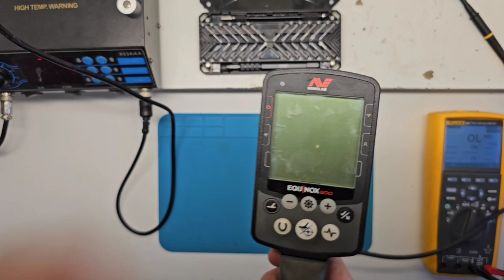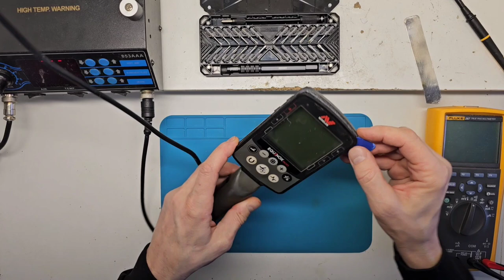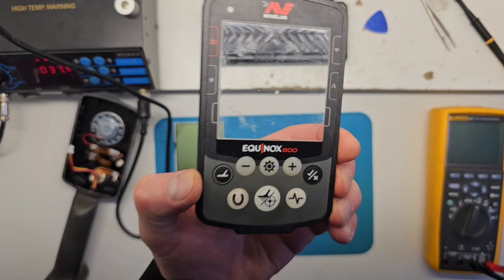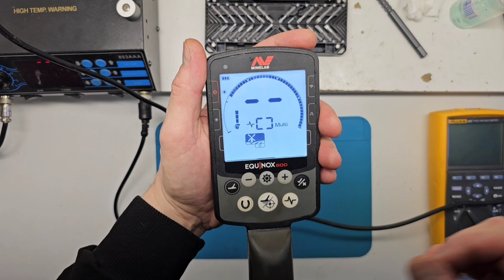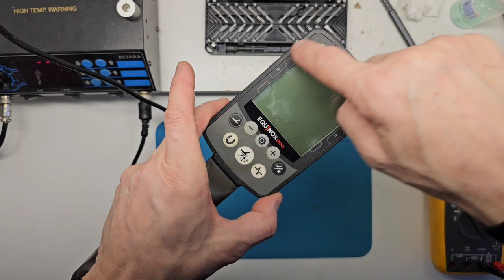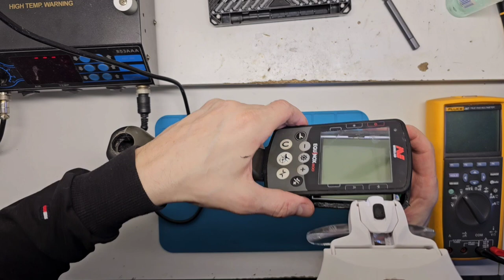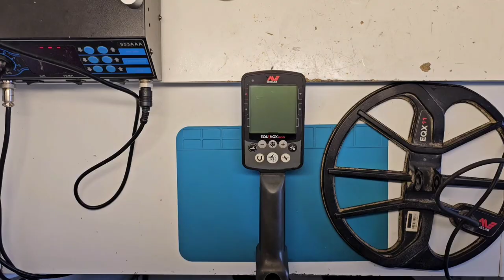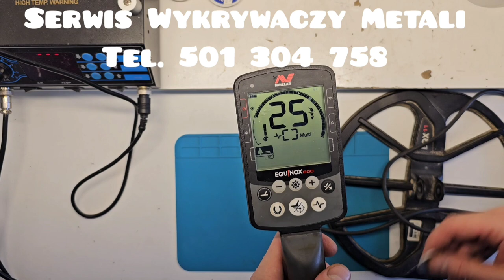Naprawa wykrywacza MINELAB EQUINOX 800,Repairing the MINELAB EQUINOX 800 Detector,Reparatur des MINE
Serwis wykrywaczy metali tel. Na filmie przykładowa naprawa usterki Naprawa wykrywacza MINELAB EQUINOX 800.Diagnoza: Brak reakcji na przyciski panela przedniego. Wykrywacz został przeze mnie naprawiony usterka wyeliminowana.
 Zaufaj mojej wiedzy i doświadczeniu w naprawie wykrywaczy. Skontaktuj się ze mną, a przywrócę Twojemu wykrywaczowi pełną sprawność. Zapraszam do serwisu wykrywaczy metali kntakt pod numerem

Deutsch:

Metalldetektor-Service Tel. Ich bin ein Spezialist mit über 25 Jahren Erfahrung in der Reparatur von Metalldetektoren und repariere jede Art von Ausrüstung. In diesem Video zeige ich eine Beispielreparatur eines Minelab Equinox 800 Detektors. Diagnose: Keine Reaktion auf die Tasten des vorderen Panels. Der Metalldetektor wurde von mir repariert, und der Fehler wurde behoben. Vertrauen Sie auf mein Wissen und meine Erfahrung in der Reparatur von Metalldetektoren. Kontaktieren Sie mich, und ich werde Ihrem Detektor seine volle Funktionalität zurückgeben.

English:

Metal Detector Service Tel. I am a specialist with over 25 years of experience in repairing metal detectors, and I fix all types of equipment. In this video, I showcase a sample repair of a Minelab Equinox 800 detector. Diagnosis: No response to the buttons on the front panel. The metal detector has been repaired by me, and the fault has been eliminated. Trust in my knowledge and experience in metal detector repair.